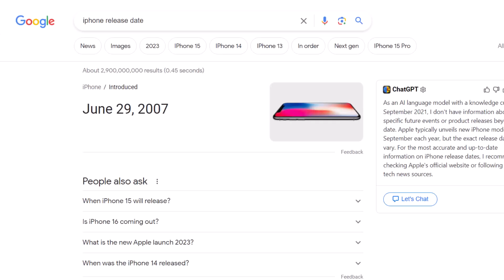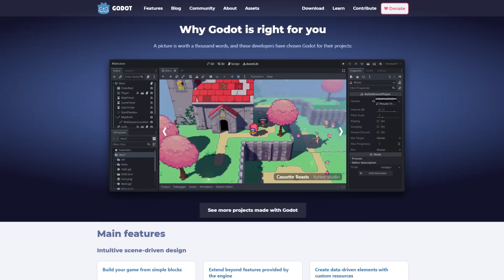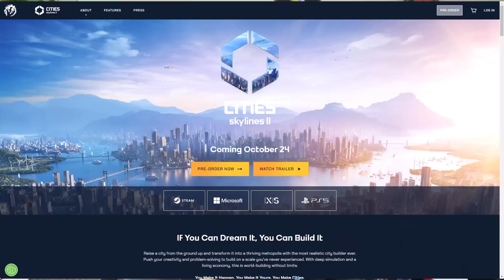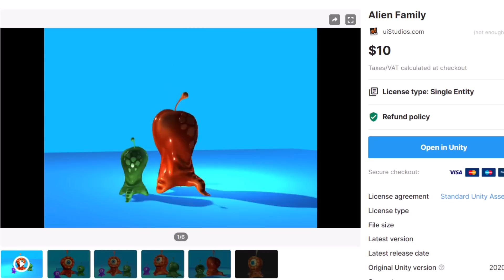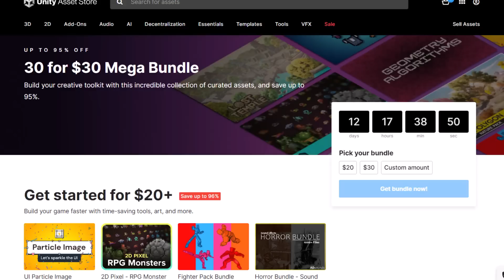Unity vs Unreal vs GoDot? (Why did I pick ...?)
Assets I'm using so far